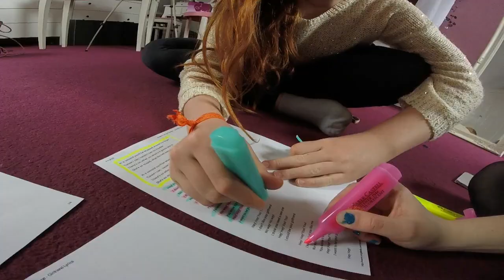Mit ''The Voice Kids'' Amber beim ffn Fun Kinderfestival | So ein Kram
Ich bin mit Amber aus der diesjährigen ''The Voice Kids '' Staffel beim ffn Fun Kinderfestival aufgetreten und hab euch natürlich mitgenommen, viel Spaß ! :)
Danke an Karin Komischke für die Auftrittsvideos!
Danke auch an ffn, klickt ffn.de !
Intro by: kobohd tv Dankööööö :)